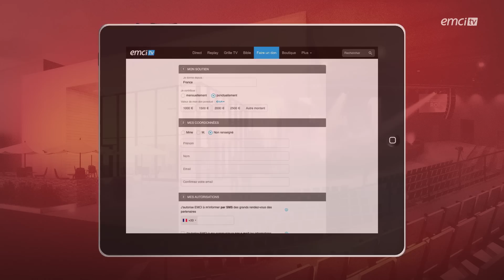Quels sont les 7 grands ennemis de la foi ? - Prières inspirées - Francis Ngawala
Quel est le dernier pas de foi que vous avez posé sous la directive du Seigneur ? Il est possible qu'aujourd'hui encore, Il vous demande de croire et d'attendre une promesse qui vous semble impossible à réaliser à cause de certains facteurs. Pour clore la semaine, le prophète Francis Ngawala partage donc avec vous 7 éléments qui peuvent étouffer votre foi. Soyez édifié et encouragé à préserver sur le chemin de la confiance en Dieu.

© Émission produite par EMCI TVQuels sont les 7 grands ennemis de la foi ? - Prières inspirées - Francis Ngawala